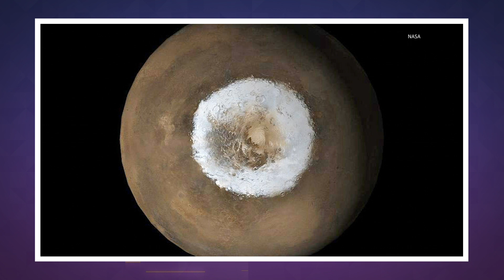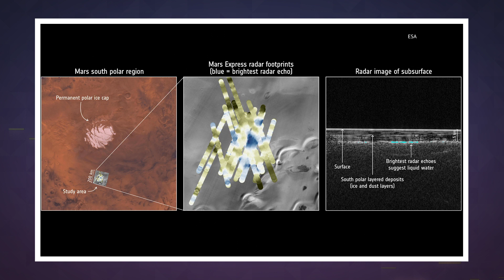Mars may hold an underground lake of liquid water | Engadget Today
This would be the first liquid water found on Mars if confirmed.